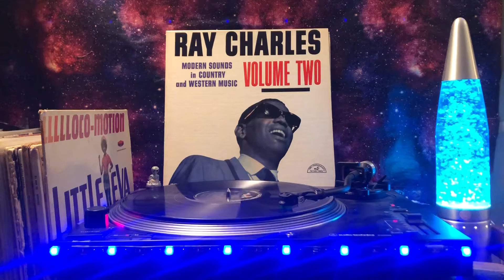Ray Charles - Take These Chains From My Heart